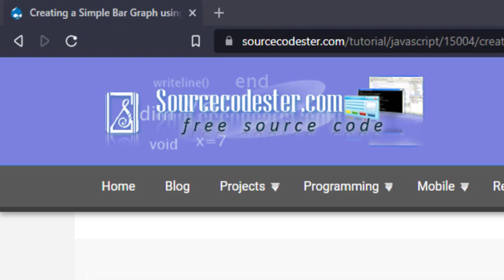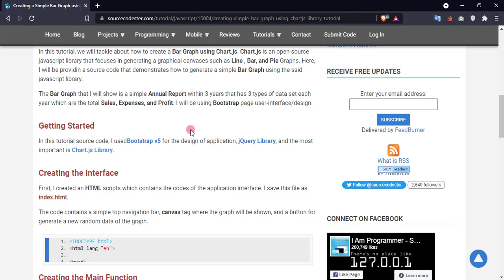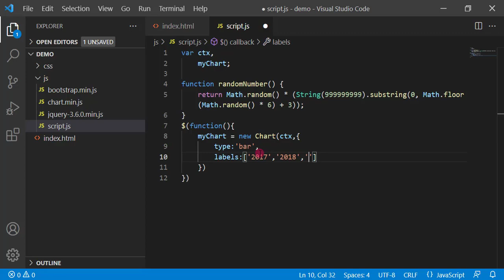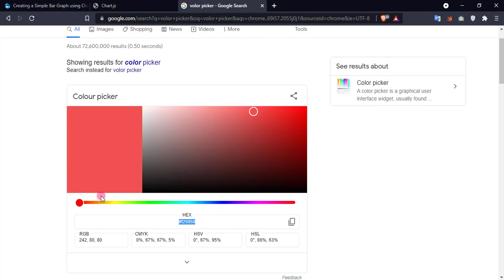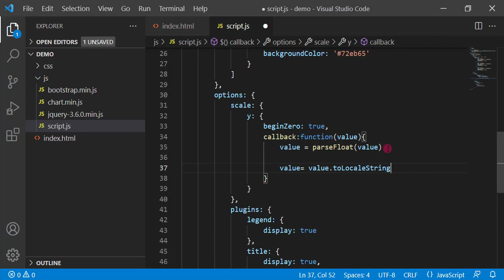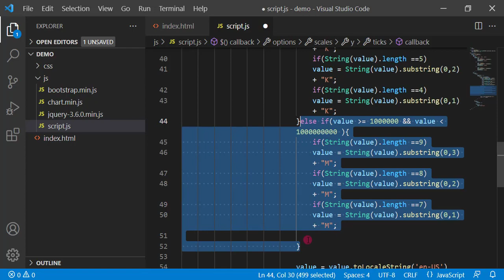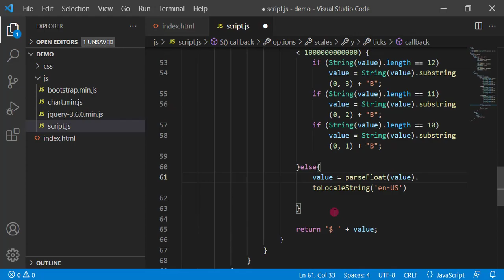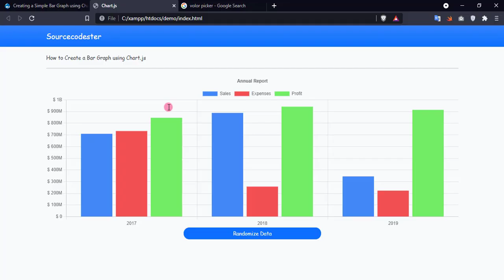Creating a Simple Bar Graph using Chart JS Library Tutorial DEMO